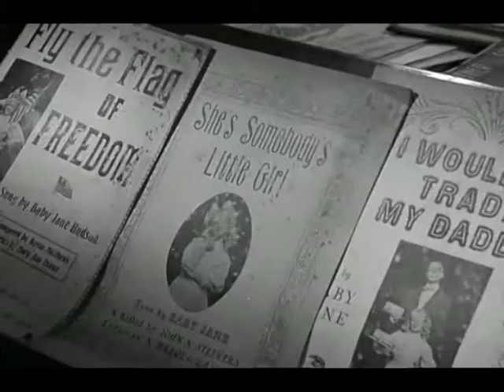A Confederacy of Dunces - Teaser Trailer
A Confederacy of Dunces - movie trailer